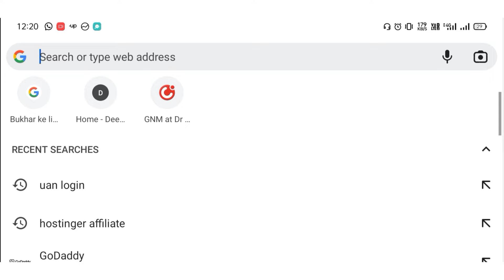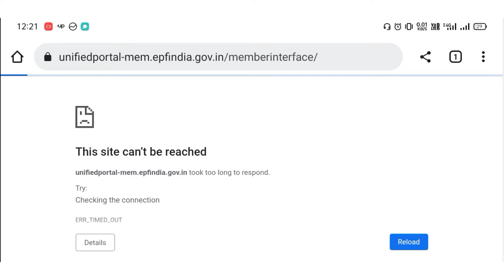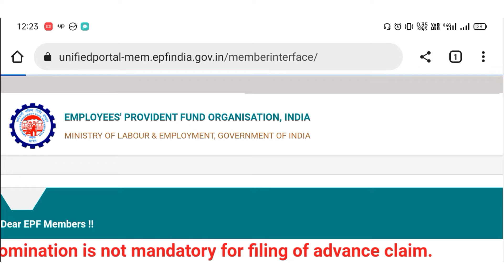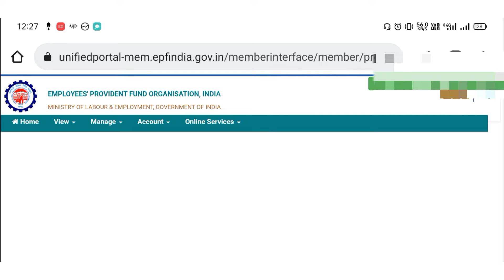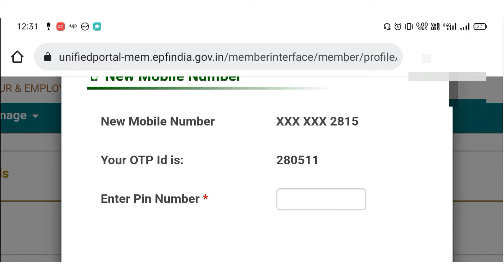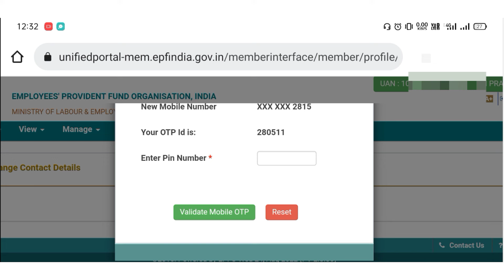PF Account me Mobile number kaise add kare | pf अकाउंट में मोबाइल नम्बर जोड़े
Is video mein aapko bataya Gaya ki Kaise aap apna mobile number Apne PF khate ke sath mein Jod sakte hain ya fir usko verify kar sakte hain

Digitek Tripod

Green screen for Studio

Amazon today deal

Uttam
U.P. India